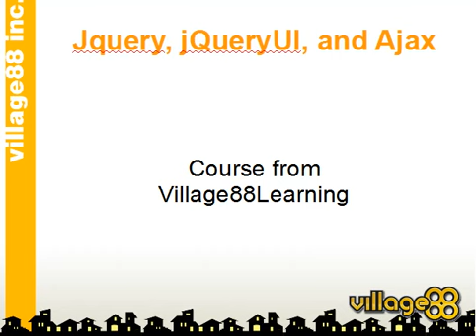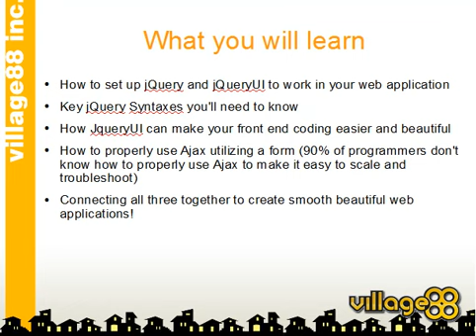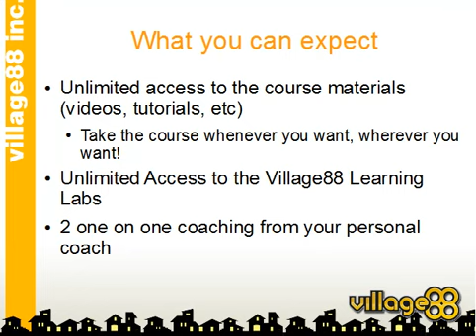jQuery, jQueryUI, and Ajax - Crash Course